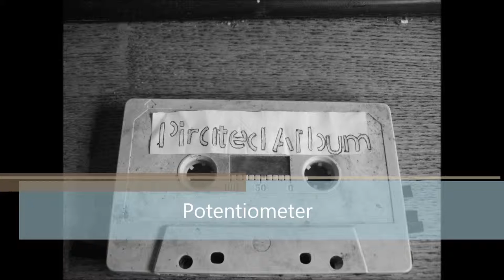DJ ResR - Potentiometer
Made in Estonia 2015.